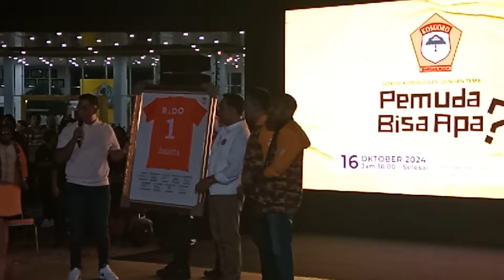Cagub DKJ - Dr (HC) RIDWAN KAMIL Sangat Menginspirasi di Diskusi BMK 1957 - Pemuda Bisa Apa?